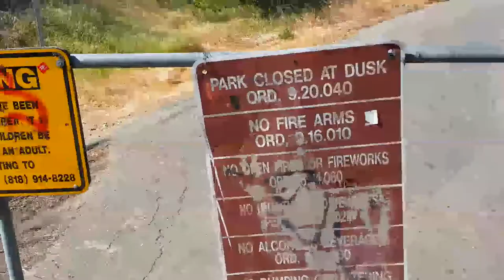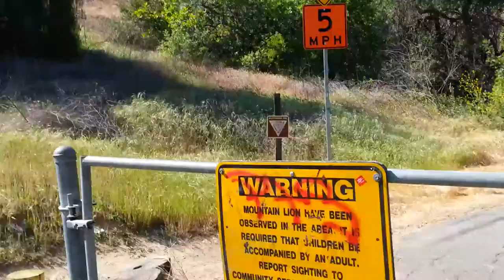Janice's Dreadful Snake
I woke up a dreadful snake for Janice (walking ahead of her) in South Hills Park (San Dimas).